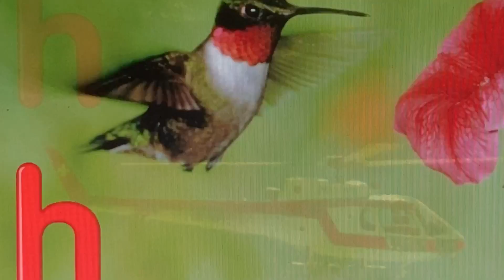Starfall ABCs:Letter H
Helicopter 🚁
Hummingbird 🐦
Horse 🐴